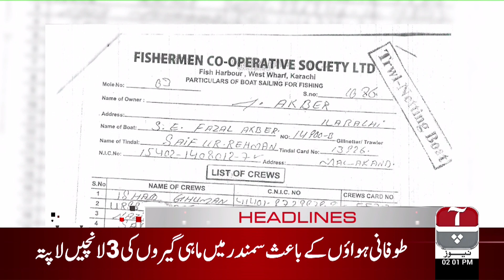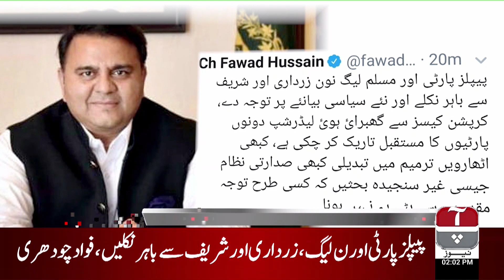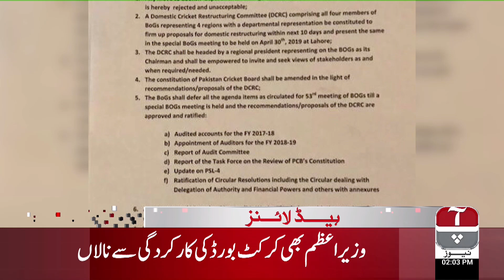Aap News Headlines | 02:00 PM | 17 April 2019